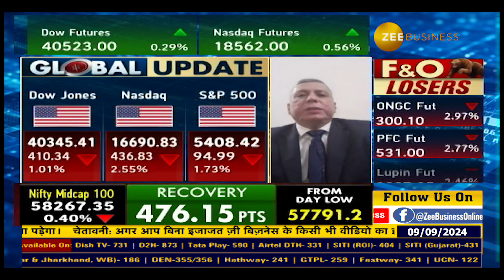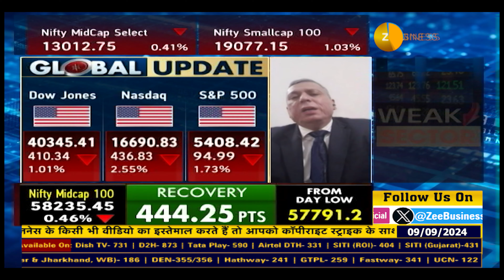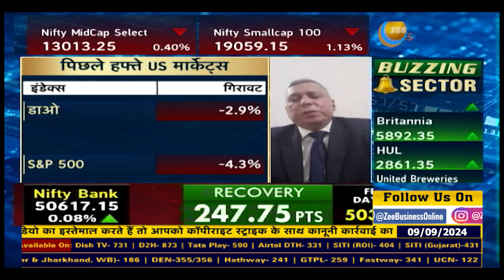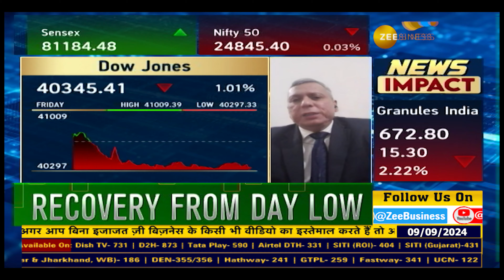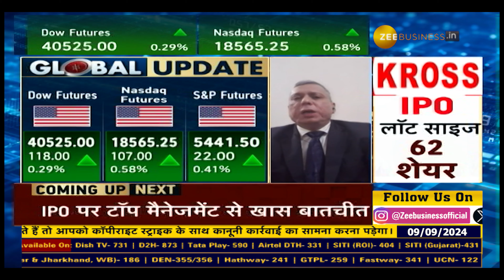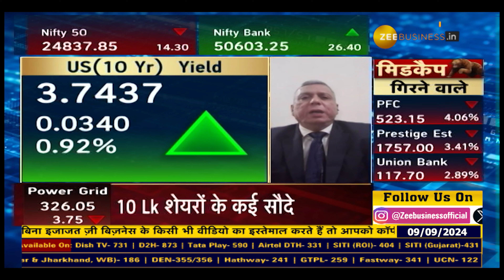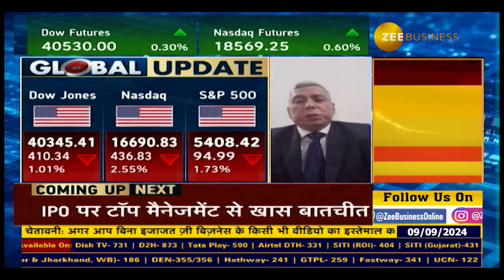What’s Up with US Jobs Data, How Much Can the US FED Cut Rates? | Ajay Bagga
क्या कहता है US में Jobs का आंकड़ा?, US मार्केट में गिरावट की क्या है वजह?, US FED कितना कर सकता है रेट कट?, कच्चे तेल में गिरावट की क्या है वजह?, जानिए मार्केट एक्सपर्ट अजय बग्गा की राय